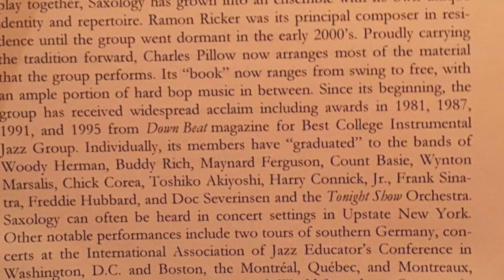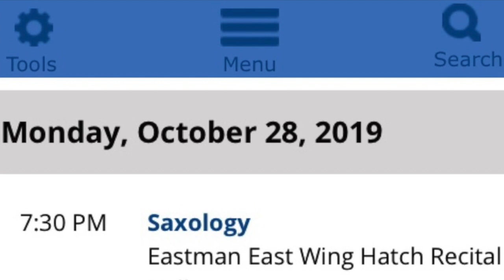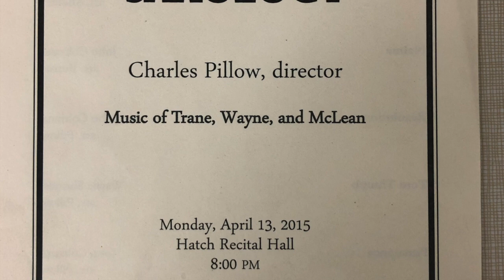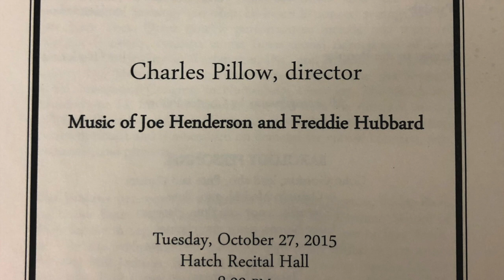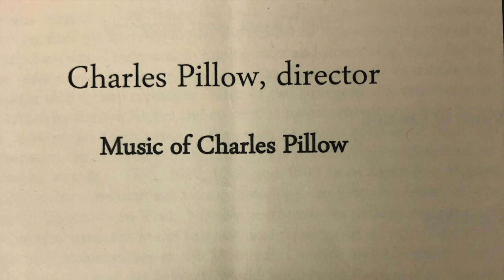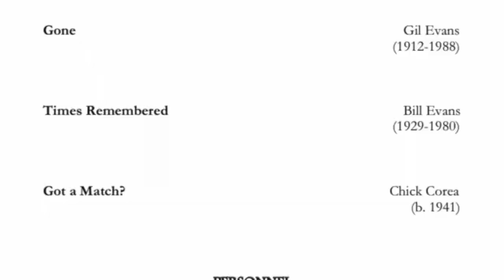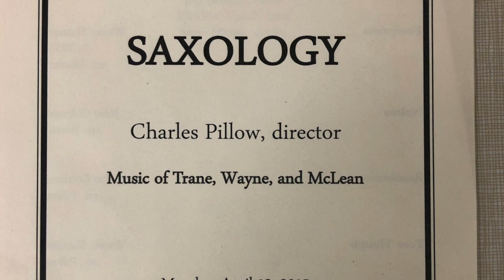"Melonious Thunk for jazz saxophone ensemble